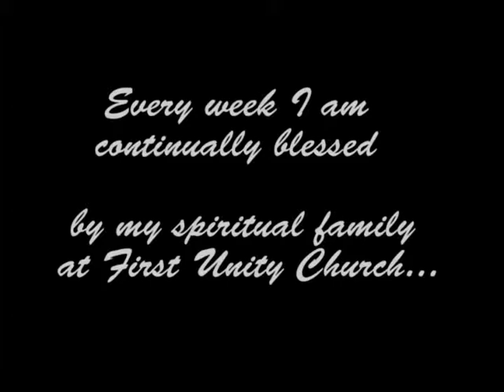Shaun Hopper playing Bach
Incredible Guitarist Shaun Hopper playing Bach on the accoustic guitar.